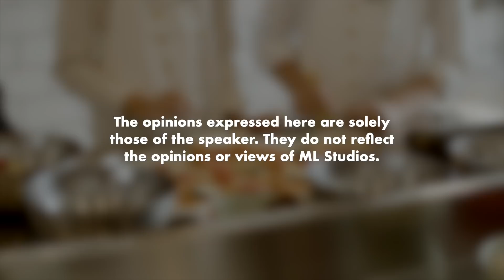Gastronomi: Ilmu Penyediaan Makanan Berbudaya dan Fancy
Pergh ni macam ilmu makrifat dalam makanan ke?